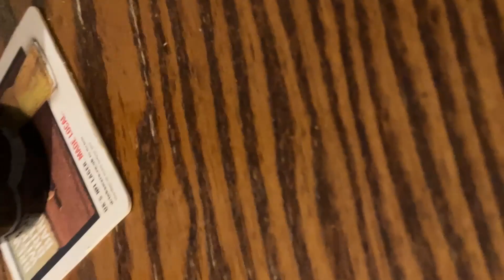Spittalbrook open mic July 2023